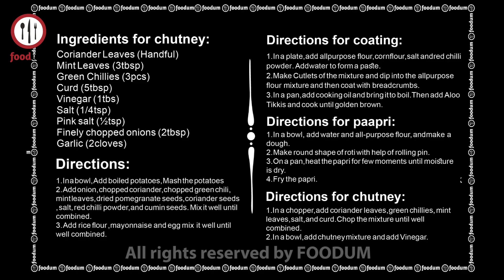Crispy Aloo Tikki Chaat Recipe | Green Spicy Chutney | Aloo Cutlets Recipe by Foodum | Iftar Recipes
Written Ingredients:
Potato 1.5kg
Salt for boiling potatoes 2tsp
Green Chili Paste 3tbs
Mint Leaves 2 tbs
Salt 1.5tbs
Cumin seeds 2tbs
Coriander seeds 1.5tbs
Red Chili Powder 1tbs
Dried Pomegranate Seeds 2tbs
Rice Flour 5tbs
Mayonnais ¼ Cup
Egg 1

Paapri:
Water to form a dough

Green Chutney
Coriander Leaves Handful
Mint Leaves 3tbs
Green Chillies 3pcs
Curd 5tbs
Vinegar 1tbs
Salt 1/4 tsp
Pink salt ½ tsp
Finely chopped onions 2 tbsp

Chaat

Grated Radish
Sliced Onions
Curd
Chaat Masala

Directions

In a bowl,  Add boiled potatoes, Mash the potatoes, Add onion,Chopped Coriander, Chopped Green Chili , Mint leaves, Dried pomegranate seeds, Coriander seeds , Salt, Red Chili Powder, and cumin seeds Mix it well until combined

Add Rice Flour 5 tbs and mix it well then add Mayonnais and egg mix it well until well combined

Directions for coating

In a plate,  add all purpose flour, corn flour, salt and  red chilli powder Add water to form a paste.

Make Cutlets of the mixture and dip  into the all purpose flour mixture and then coat with bread crumbs.

Can be store for upto 1 month

In a pan, Add Cooking Oil and bring it to boil, Add Aloo Tikkis and Cook until golden brown

Directions for Papri
In a bowl, Add water and all purpose flour, make a dough

Make round shape of roti with help of rolling pin.
On a pan, heat the papri for few moments until moisture is dry.

Fry the Papri.

Directions for Chatni
In a chopper, Add Coriander leaves, Green CHillies, Mint Leaves, Salt, and curd, Chop the mixture until well combined,
In a bowl, Add Chatni mixture and add Vinegar

Presentation
In a plate, Add aloo tikki, shrink onion, grated radish,gajar,andar dana, yogurt, green chutney, papri chaat